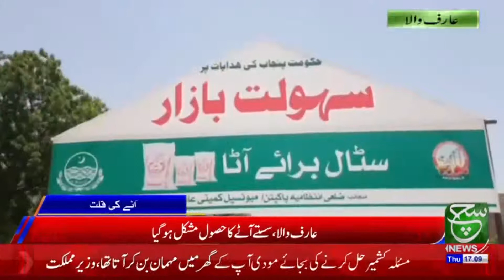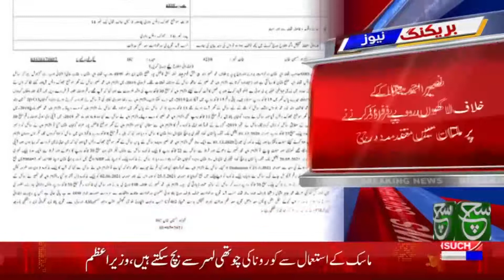Regional Bulletin 5PM | 8 July 2021